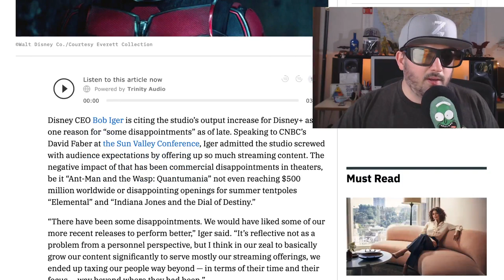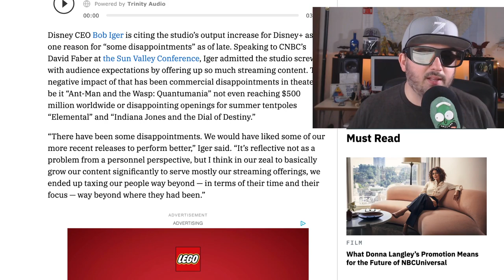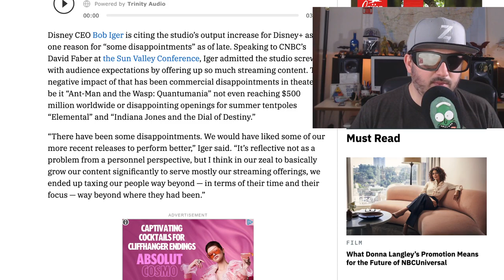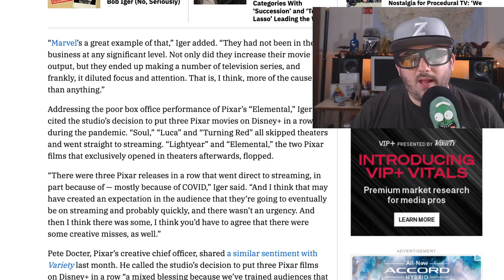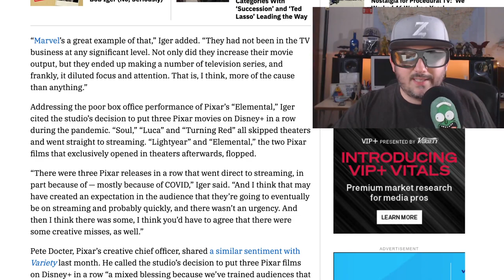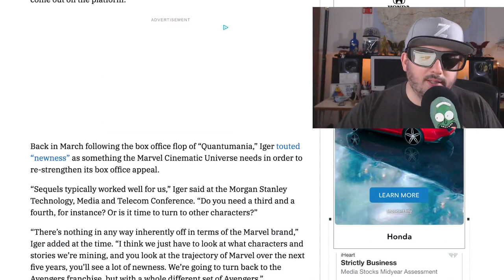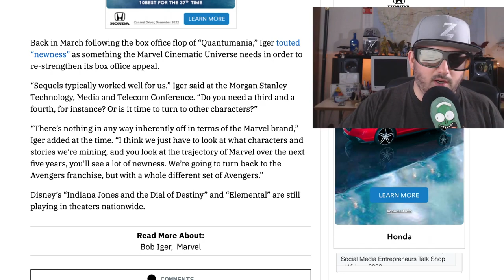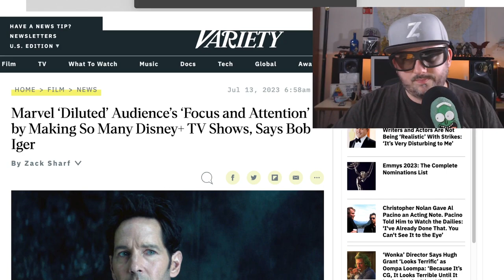Too Much Marvel Says Disney CEO Bob Iger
Disney CEO Bob Iger is citing the studio’s output increase for Disney+ as one reason for “some disappointments”